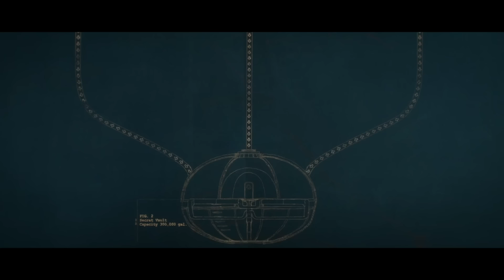FIRST TIME Watching **WONKA** (reaction/commentary)